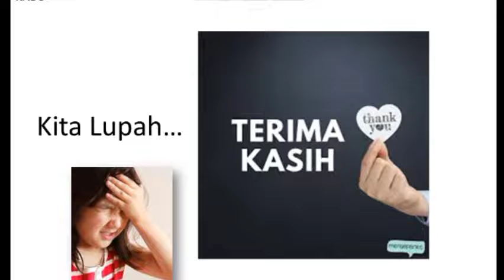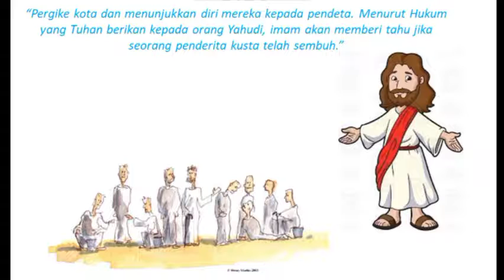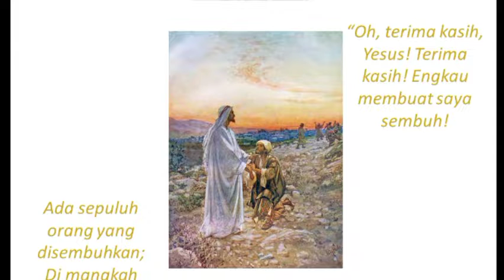Devotion Kelas 5 Rabu 16 Februari 2022